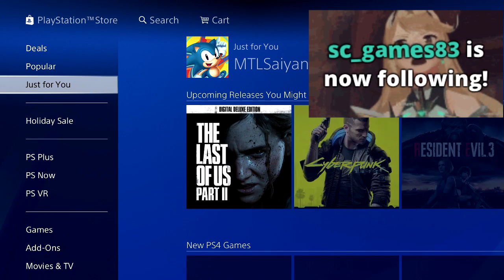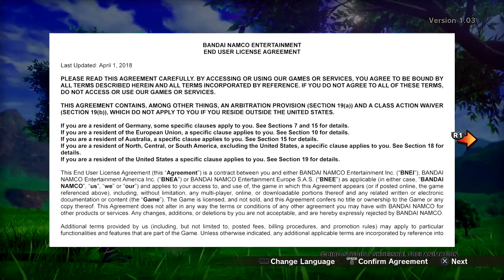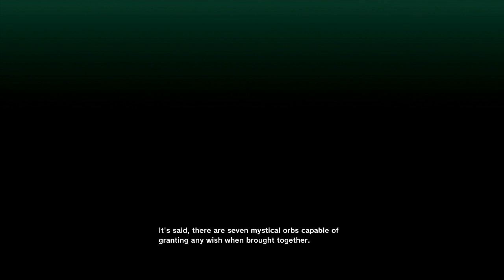Twitch Archive Stream #12 - Dragon Ball Z Kakarot PLAYTHROUGH!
DBZ HYPE BABY. THE FUN BEGINS NOW.